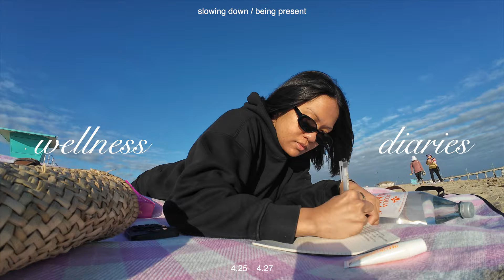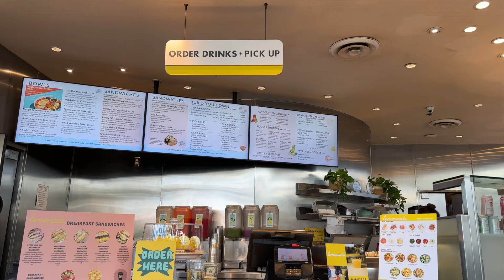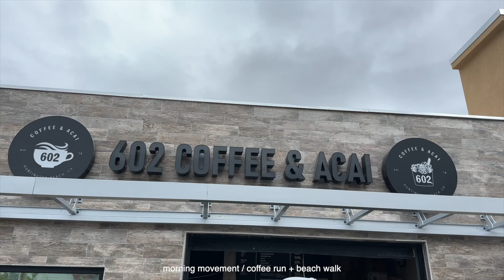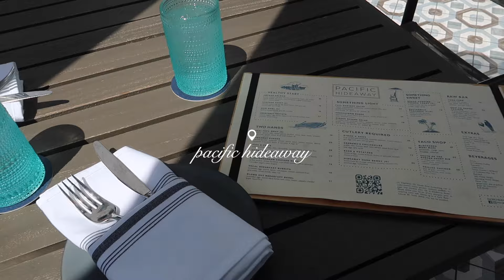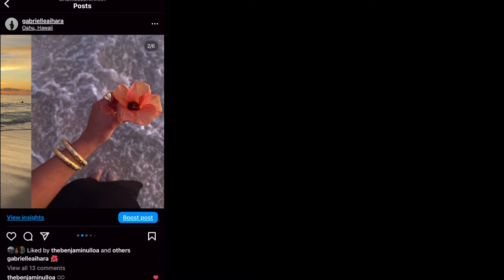finding balance: prioritizing presence over perfection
hi angels! welcome back to another episode of my wellness diaries 🤍 in this vlog, i wanted to emphasize being present. often times, I find my mind just racing trying to do so much & it leads to burn out. but Im realizing that rest is productive too. slowing down makes me appreciate my routines more & it gives me more motivation to go after my goals 🦋

0:00 preview
0:24 cutie hotel collab
2:41 don't be afraid to do things alone
4:19 exploring HB
7:31 bikes & quality time with friends
9:03 let's catch up
11:30 being present

FAQ:
age: 25
location: Portland, OR
camera: Canon Mark G7Xii & DJI Action 4
editing software: Final Cut Pro X